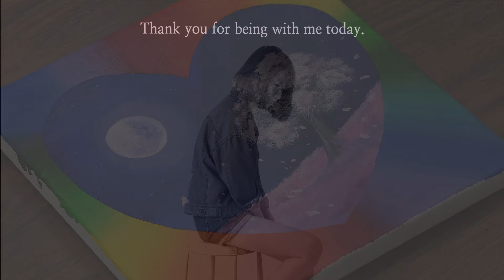Heart Rainbow Colors Acrylic Painting｜ (1325)